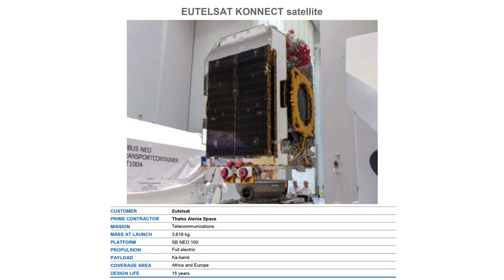EUTELSAT KONNECT and GSAT-30 satellites separation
EUTELSAT KONNECT and GSAT-30 satellites were successfully deployed to Geostationary Transfer Orbit (GTO) 27 minutes, respectively 38 minutes, after being launched by an Ariane 5 ECA launch vehicle (Ariane Flight VA251) from Ariane Launch Complex No. 3 (ELA 3) at Guiana Space Centre in Kourou, French Guiana, on 16 January 2020 at 21:05 UTC (18:05 local time).
Credits:
Illustrations, photos and video footage courtesy of Arianespace